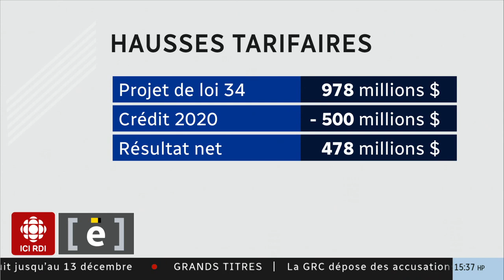Allez-vous payer plus cher ?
Le projet de loi sur les tarifs d'Hydro-Québec sera adopté sous le bâillon. Allez-vous payer plus cher pour votre électricité ? Entrevue avec l'analyste en énergie Jean-François Blain.